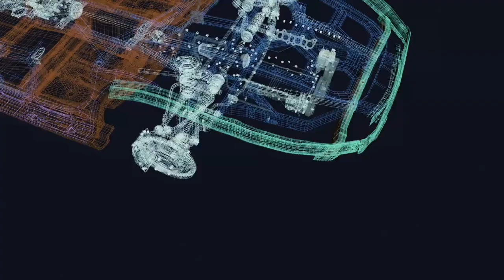HMG - Vest Exoskeleton (VEX) wearable robot video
Hyundai Motor Group has developed new Vest EXoskeleton (VEX), a wearable robot created to assist industrial workers who spend long hours working in overhead environments.
The VEX enhances productivity and reduces fatigue of industrial workers by imitating the movement of human joints to boost load support and mobility. The wearable vest the polycentric axis – combining multiple pivot points with multi-link muscular assistance – to function, eliminating the need for a battery.